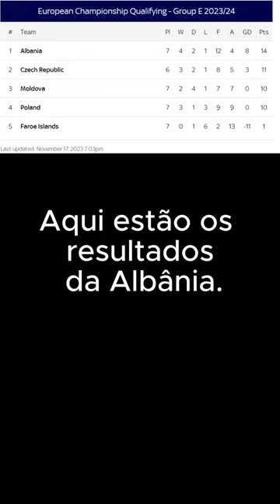Sylvinho o herói Brasileiro do Albanês!